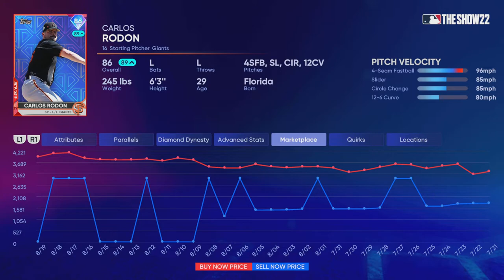MLB The Show 22Riley Green And Keith Hernandez debut Diamond dynasty